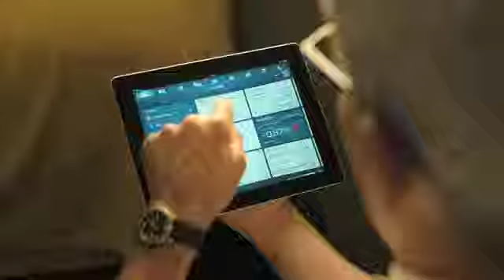DanskeBank Business App 2014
Danske Bank, Denmark's largest private bank launches a new app made for business, and they asked me to work with them and film production company Bern Film in Copenhagen to voice the video. Here's the result!